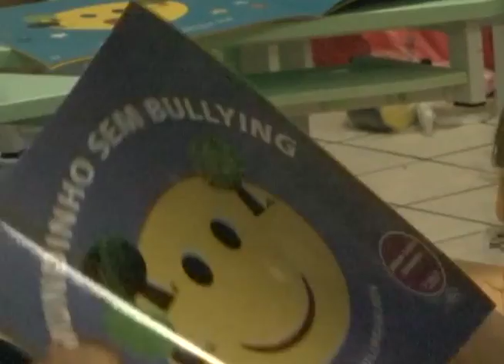VT LEI BULLYING